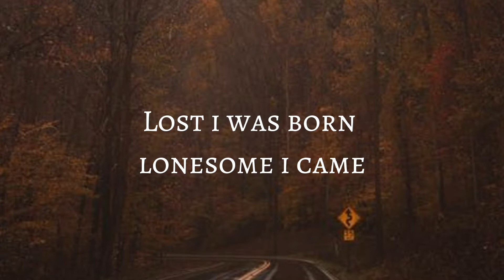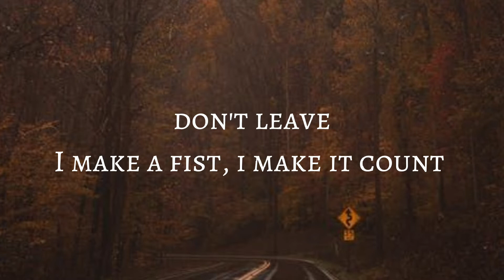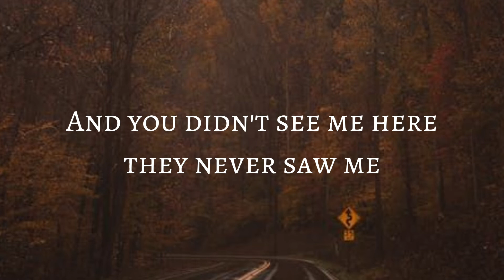Taylor Swift - Carolina (Lyrics) [From the Motion PictureWhere The Crawdads Sing]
Song                           Carolina (Lyrics) [From the Motion Picture
Album
Licensed to Youtube by         UMG On behalf of: TS/Republic